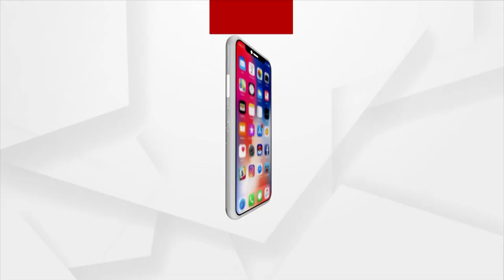ପଦଯାତ୍ରା ପ୍ରସ୍ତୁତି ଆଳରେ ବିଜେଡି କରିବ ଶକ୍ତି ପ୍ରଦର୍ଶନ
ବିଜେପିର ଜେପି ନଡ୍ଡାଙ୍କ ଗସ୍ତ କାର୍ଯ୍ୟକ୍ରମକୁ କାଉଣ୍ଟର କରିବାକୁ ଯୋଜନା